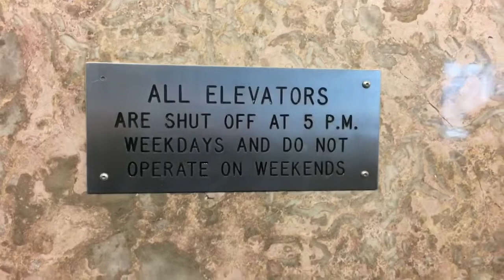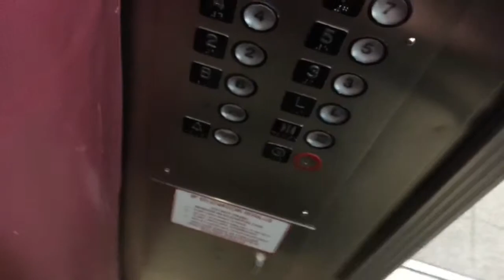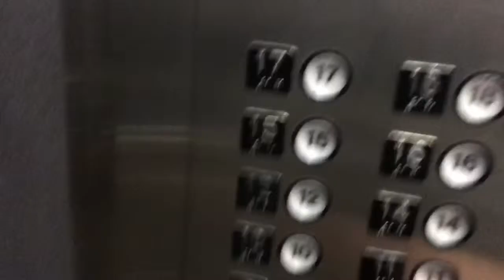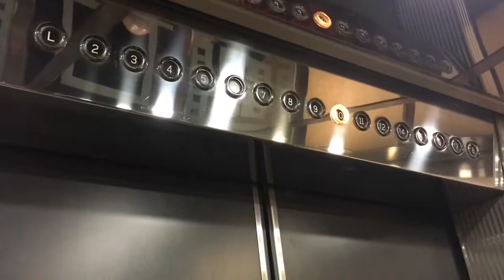Otis/Exel Elevators @ Newport Center, Winnipeg, Manitoba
Installed, 1969, modernized, 1980s or 90s?